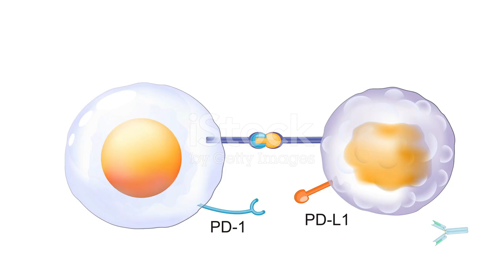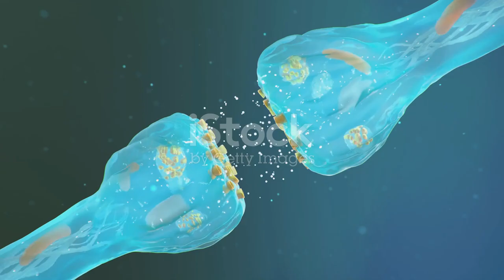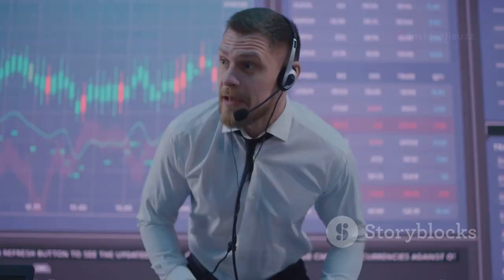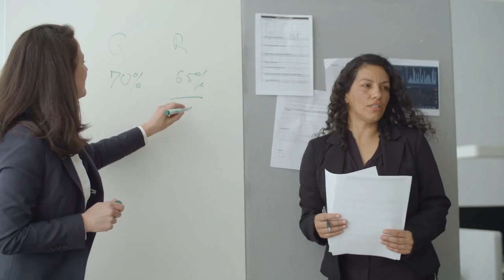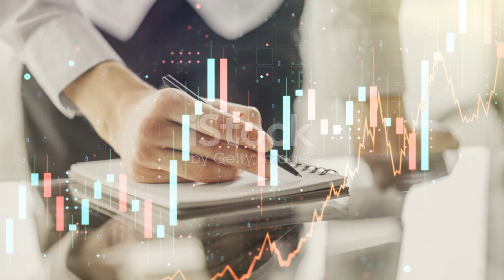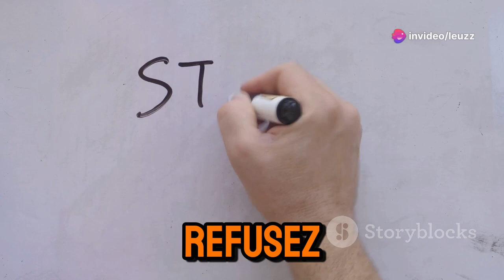6 astuces verbales pour faire regretter une personne agressive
Avez-vous vu le débat entre Jordan Peterson et Cathy Newman ?
Voyez par vous-même comment il gère la situation et donnez-nous votre avis dans les commentaires !

Nous nous sommes tous retrouvés dans une conversation et nous nous sommes sentis attaqués comme si nous avions commencé à parler d'une chose, puis l'autre personne avait déformé nos propos et avant même de nous en rendre compte, nous avions perdu notre sang-froid, perdu le respect à ses yeux et peut-être même agi comme un imbécile. Normalement, je ne m'adresse pas deux fois de suite à la même personne, mais cette interview entre Cathy Newman et Jordan Peterson était une occasion tout simplement trop intéressante de discuter de la façon dont vous pouvez gérer quelqu'un qui utilise des astuces conversationnelles subtiles pour vous intimider et vous faire passer pour un idiot. Donc, dans cette vidéo, vous allez voir de première main certaines des astuces les plus courantes que les gens peuvent utiliser contre vous et vous allez également apprendre à les inverser afin de pouvoir sortir d'une situation agressive en ayant gagné plus de respect que vous n'en aviez au départ.

Donc tout d'abord, pour arrêter un tyran conversationnel, vous devez comprendre ce qui se passe avant qu'il ne soit trop tard. En général, une personne révèle très tôt son attitude agressive par le ton de sa voix et le choix de ses mots. Découvrez le reste que nous allons vous montrer dans cette vidéo et comment Jordan Peterson les aborde.